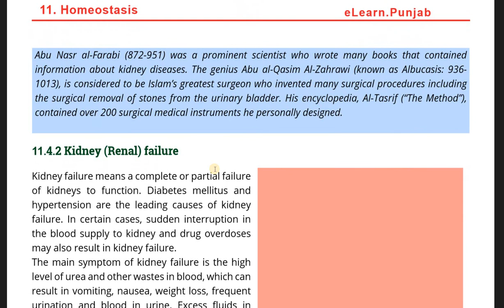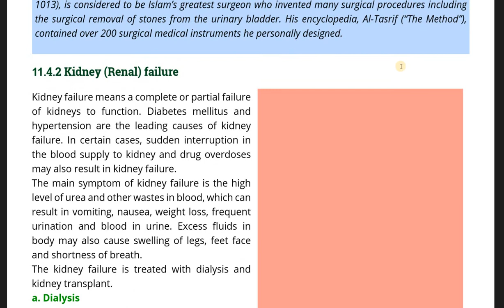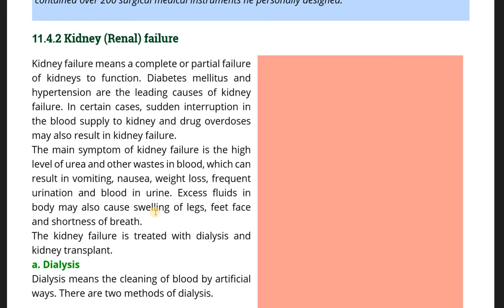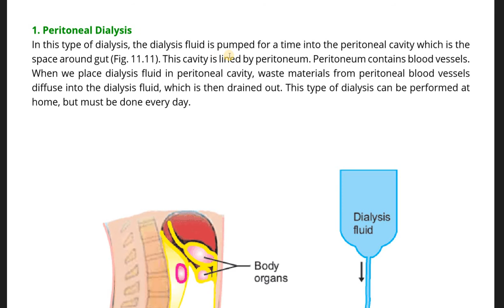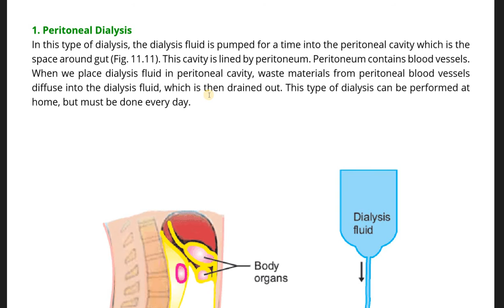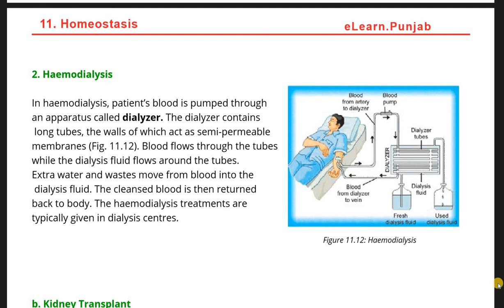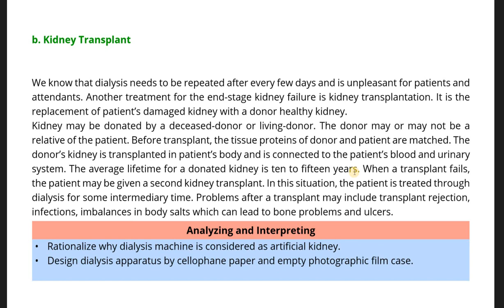Kidney Failure, Causes, Symptoms, and Treatment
Insta id; luqman4334

Ammar Academy
Online Biology learning with conceptual study.